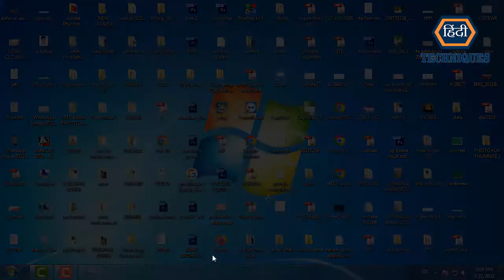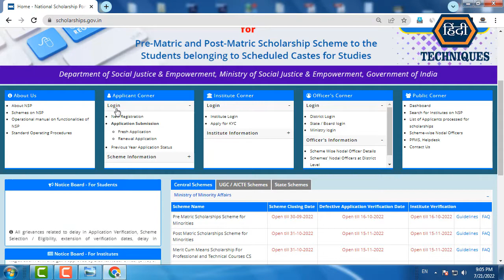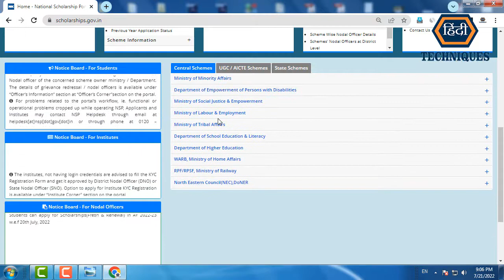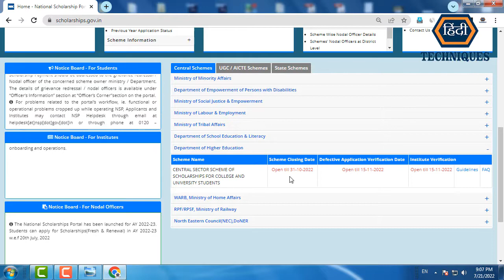scholarship ki last date kab hai 2022 nsp scholarship last date 2022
list=PLRpfF7Qc0wSO6_1gja7rp3yNb8IpBiQBJ

list=PLRpfF7Qc0wSOtl4kEiVkwy0N5wDT2A98t

_____________________________/LINKS\________________________________